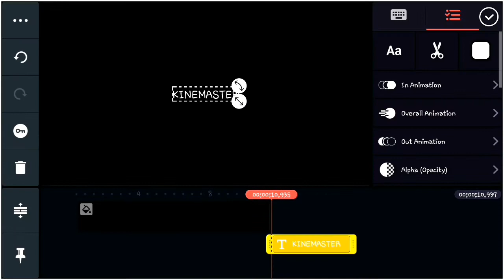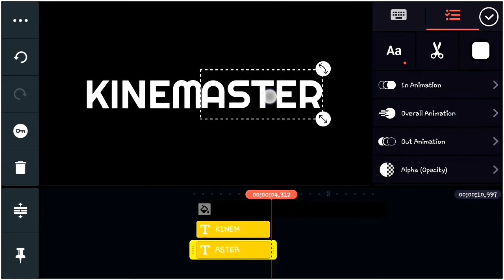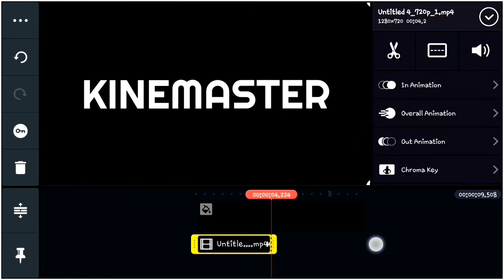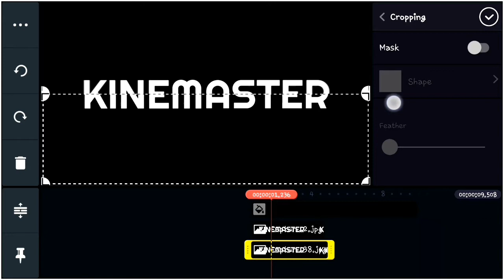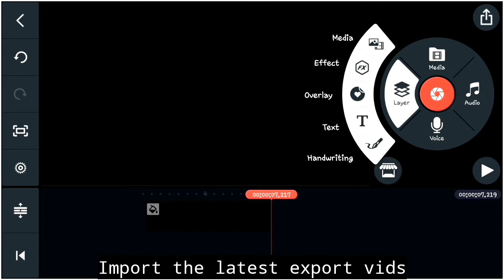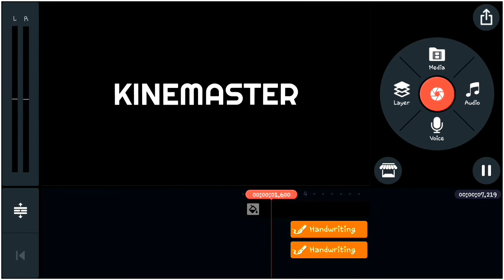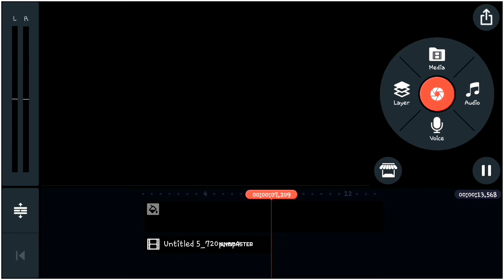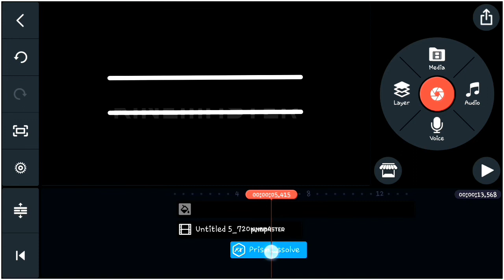Kinemaster tutorial - Text Effect Ideas 2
This video is all about text editing using kinemaster